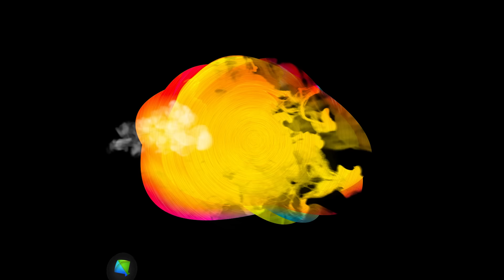Rakesh Barot | Jiv Thi Vaali Jaanu - Lofi | જીવથી વાલી જાનુ | Gujarati Bewafa Song | ગુજરાતી ગીત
જુઓ રાકેશ બારોટનું સુપરહિટ ગુજરાતી બેવફા ગીત જીવથી વાલી જાનુ - લોફી વર્ઝન ફક્ત @SaregamaGujarati પર 💔

Credits:
Singer: Rakesh Barot
Artist : Rakesh Barot, Leeza Prajapati, Shrushti Shreemali
Producer: Red Velvet Cinema
Creative Head: Savya Bhati
Technical Support: Jenish Talaviya
Production Designer: Bhavesh Gorasiya
Lyrics: Manu Rabari
Concept, & Director: Vishnu Thakor Adalaj
Camera: Vastav Korat
Editing: Anup
Makeup & Hair: Hasmukh Limbachiya
Production: Natvarsinh Chauhan
Spotboy: Gunvatbhai, Pakabhai
Light: Kalpesh Jadav

Lyrics
E Mari Jiv Thi Vaali Maro Jiv Lai Haali
Ekalo Mane Padato Meli

E Jiv Thi Vaali Jaanu Cheti Padi..(2)
Mane Meli Bija Fera Feri
E Jivathi Vaali Jaanu Cheti Padi
Mane Meli Bije Fera Feri

Nare Hamajanu Ene Kem Karyu Aavu
Kem Karine Ene Have Hamajavu
E Joi Maari Aakho Radi Padi

Haiyu Chade Hibake Ghadi Ghadi
Jiv Thi Vaali Jaanu Cheti Padi
Mane Meli Bije Fera Fari

Ravivaar Aakho Daado Hati Mari Hare
Aavi Koi Vaat Mane Kari Nathi Tyare...(2)
Ho Ekadam Mast E To Mood Ma Re Hati
Hagai Ke Lagna Ni Koi Vaat Nati

E Nakki Gondi Kok Na Vaade Chadi
E Gondi Kok Na Vaade Chadi
Chadavava Vali Mari Dushman Bani
E Jivthi Vaali Jaanu Cheti Padi
Mane Meli Bije Fera Fera

Mane Malenai Vaat Rai Nai Ena Pet Ma
Nakki Aavi Gai Jaanu Kok Na Daban Ma..(2)
Marathi Kadi E To Kai Na Chupave
Ena Gharni Darek Vaat Mane Re Batave
Cham Ene Laganni Ha Padi